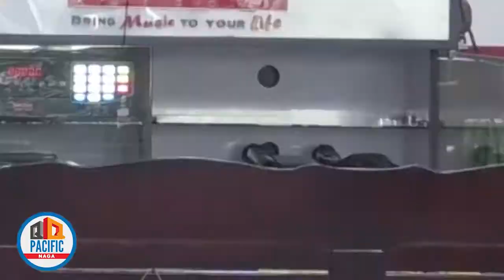Kaso laban sa dalawang suspek na nakuhaan ng 2 milyong pisong halaga ng shabu nasampahan na.